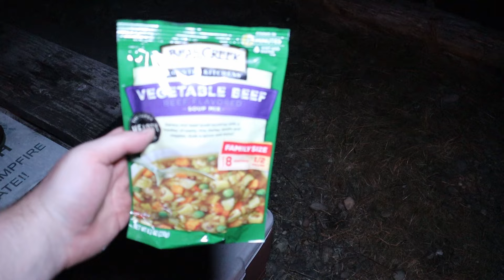Olympia camping trip 2024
had a fun time camping with some friends.